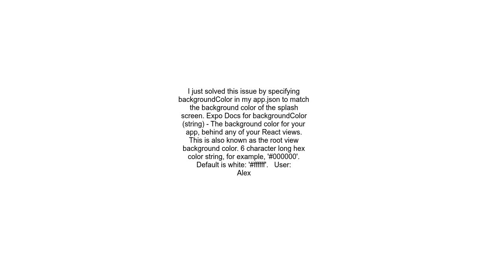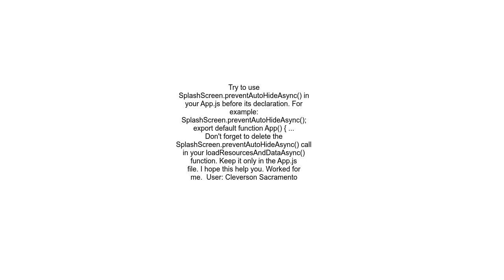at using Expo, After splash screen, BlinkFlash with white screen